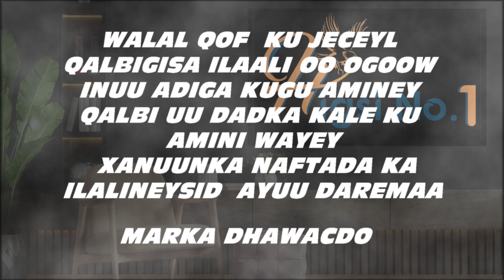XAAS KIISA AYUU KATAGEY GABAR TIISA INUU GUURSODO AYUU USOLABTEY PART 3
Creative Supercarab
True story
Producer(Nalka)
Edit(Supercarab)
Director(Ccj plus)
Camerman(Ccj plus)
Camerman( higsino.1)
Views-Team-Higsino.1
Studio- higsi no.1